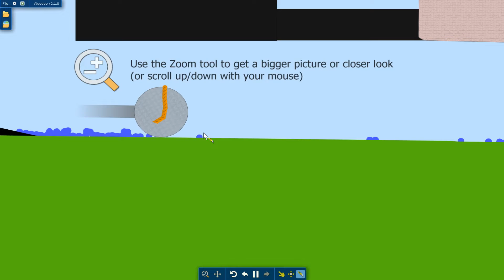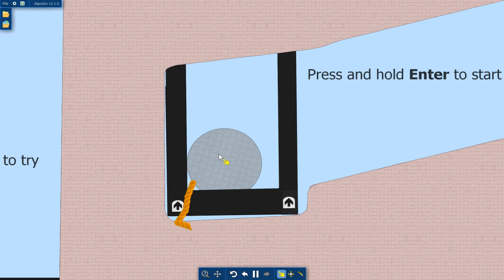Algodoo Tour Walkthrough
Back in April 11, 2018. Before The Internet Wi-Fi was Brought to My New House in April 25. I Recorded My Walkthrough of The Tour on Algodoo & The Video File was Created